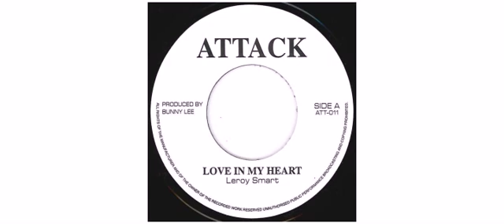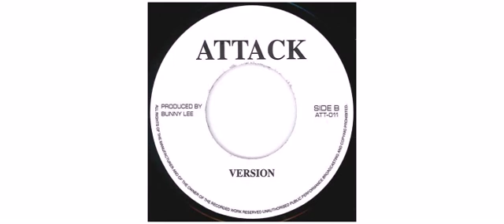Leroy Smart - Love In My Heart - 7" - Attack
This is a sample of the vinyl : Leroy Smart - Love In My Heart - 7" - Attack

Leroy Smart
7" ATT011 Attack

Track on this vinyl :
A - Love In My Heart
B - Love In My Heart Version

Attack
Reggae label based on [a=Bunny Lee] productions. This label contains releases on multinational markets.

The UK label were originally started in 1969 as a subsidiary of Doctor Bird Records.  [l=Trojan Records] took over in 1970, and the label lasted until around 1980.  Attack was briefly revived in 1988 until about 1991, issuing compilations of classic Jamaican music from the sixties and seventies.

The Jamaican label issued songs produced by [a=Bunny Lee] and had a great variety in label artwork.